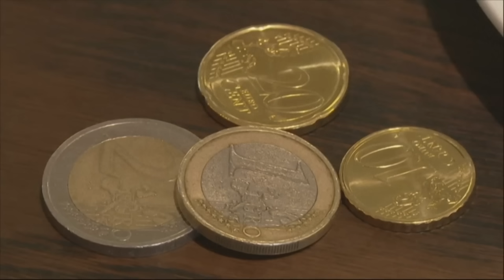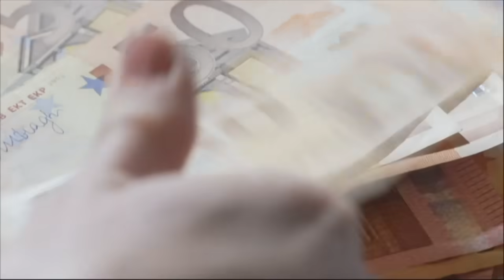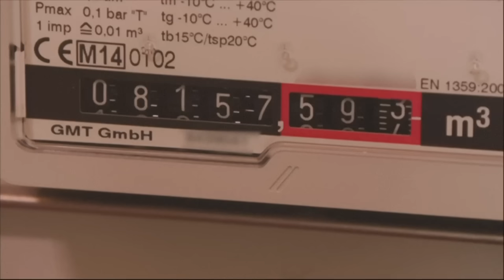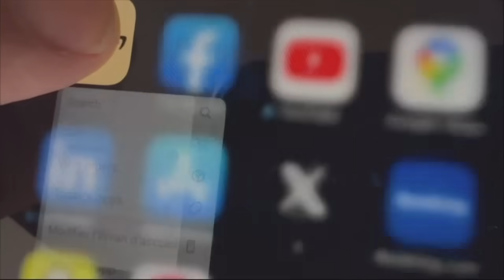Das ändert sich 2024 für Verbraucher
Höherer Mindestlohn, Einschnitte beim Elterngeld, teurere Energie und das Heizungsgesetz – das Jahr 2024 bringt für Verbraucher einige Änderungen mit sich.